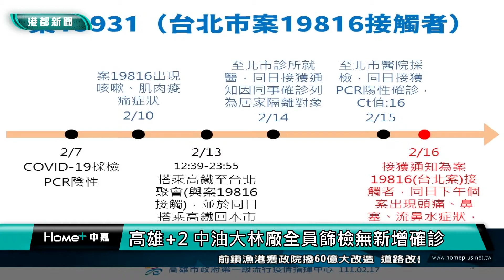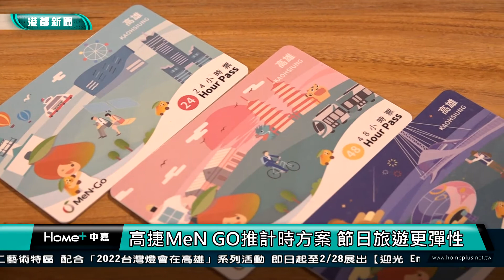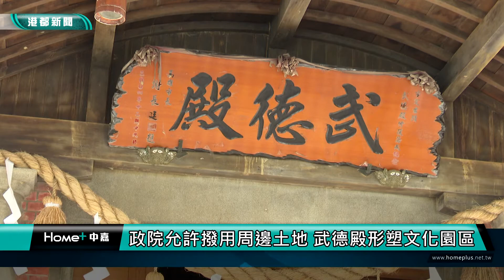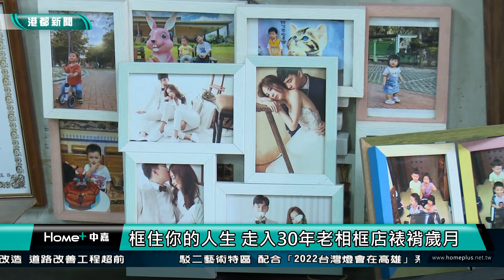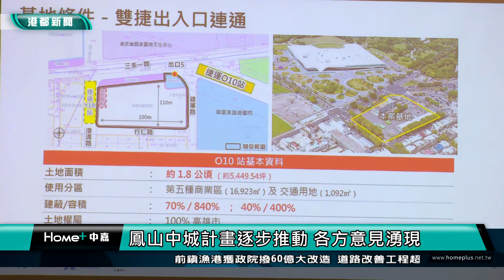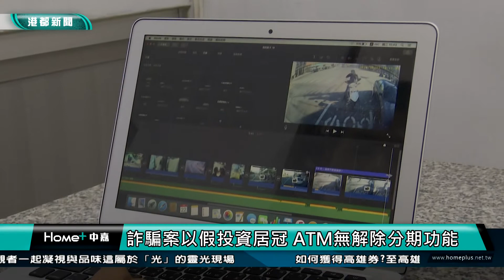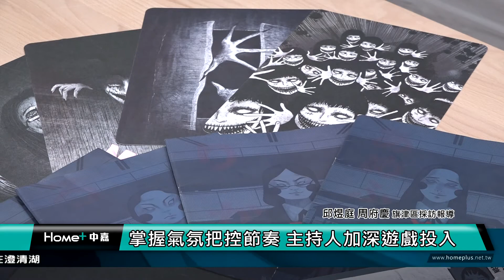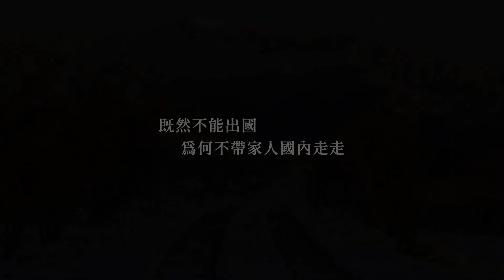【港都新聞】| 1110217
1110217【港都新聞】TKTV高雄都會台

00:00 開場
00:12 焦點新聞
01:06 高雄+2 中油大林廠全員篩檢目前無確診
02:58 新豪宅舊市場一線之隔 市場爭議20年未解
05:24 台灣燈會吸引人潮 多元呈現評價超高
07:24 高捷MeN GO新推記時卡 節日旅遊更彈性
09:57 政院允許撥用周邊土地 武德殿形塑文化園區
12:10 關心全球疫情 台日高中生線上共同創作壁畫
15:00 框住你的人生 走入30年老相框店裱褙歲月
18:18 黑手改行當廚師 創意料理蝦兵蟹將齊報到
20:29 改善空汙推動有成 .連兩年空品良率突破8成
22:43 鳳山中城計畫逐步推動 各方意見湧現
25:39 疫情改變生活型態 各式詐騙案件層出不窮
27:58 對岸最夯社交遊戲 立足高雄拓展年輕市場
31:12 生活訊息與明日氣象